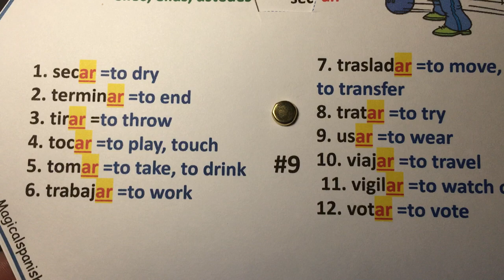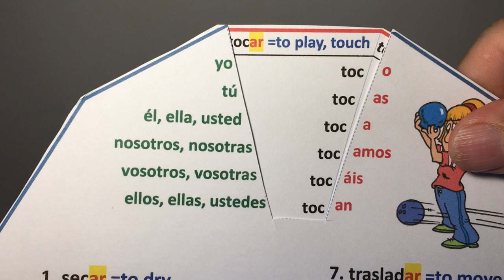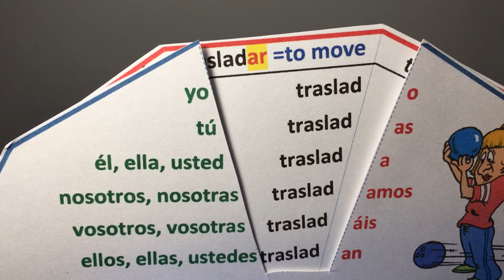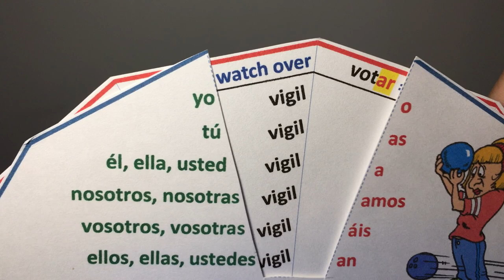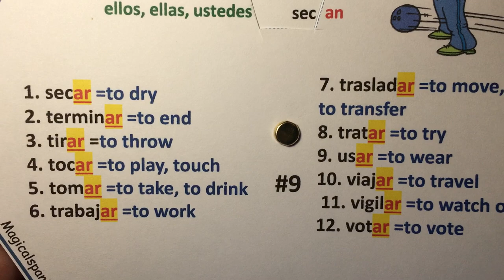9. Tiempo presente, verbos regulares terminados en -AR (ejercicio oral).